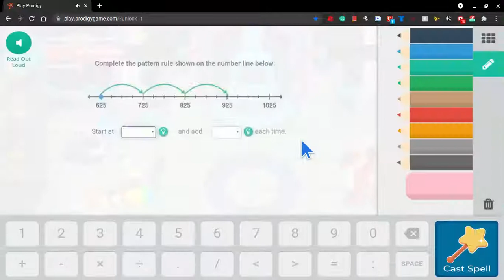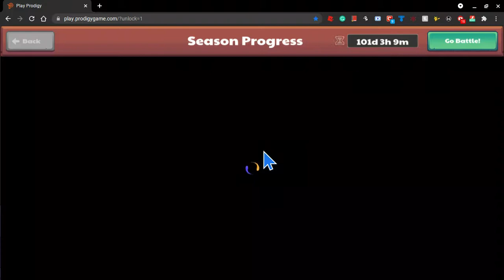Silver I in Prodigy Arena!